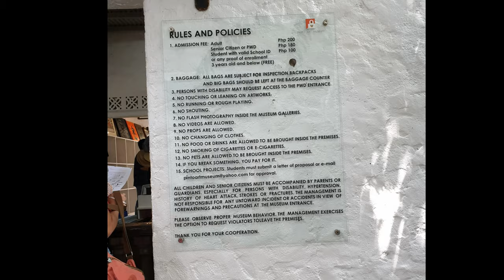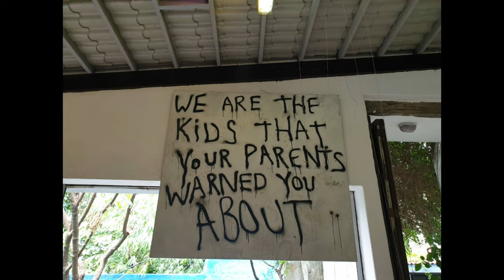PAANO PUMASOK SA PINTO ART MUSEUM? || Mapapa-wow ka sa ganda.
Antipolo, Rizal, Philippines